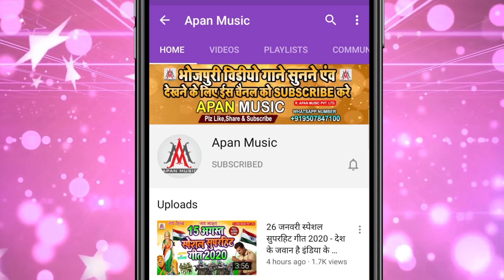गरम जवानी हमर भईल बा ठंडा - Rajesh_Rashila -Garam_Jawani_Hamar_Bhail_Ba_Thanda_Lawanda_Bhail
►Song : Garam Jawani Hamar Bhail Ba Thanda Lawanda Bhail Rajau
►Singer : Rajesh Rashila
►Lyrics : Chandan Bedardi